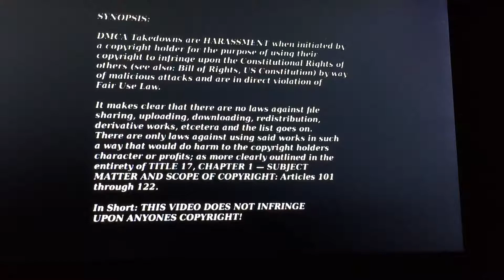Worldwide Gaming University.com